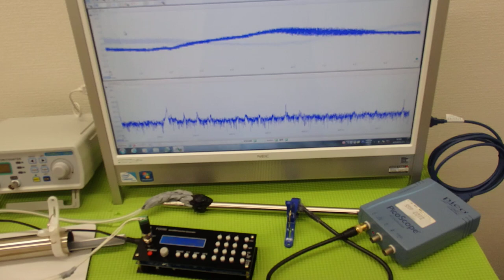音圧測定装置：超音波テスターを利用した実験動画 ultrasonic-labo